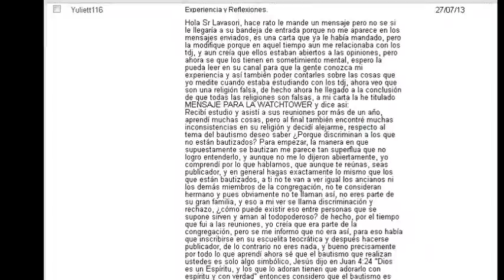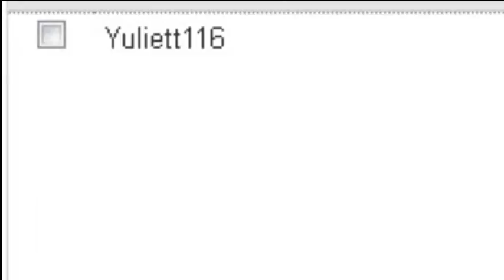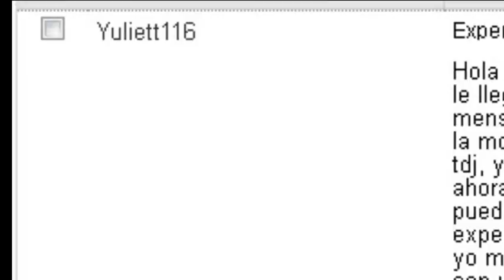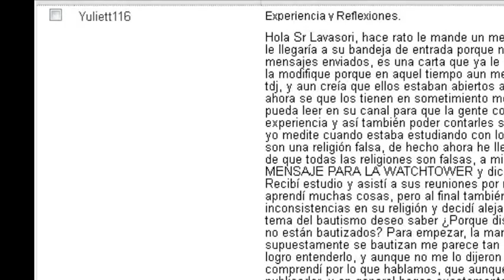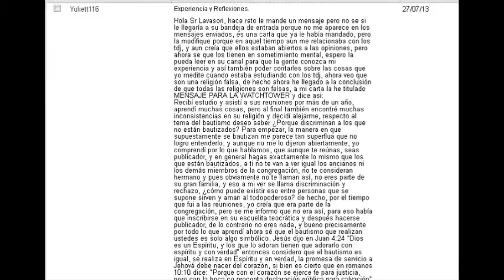Testigos de Jehová(Ex-TDJ Yuliet116 dirige carta a la Sociedad WT a traves de esta fuerza)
Ex-TDJ Yuliet dirige una carta a la Sociedad Watchtower exponiendo sus objeciones personales acerca de las políticas de la Sociedad para con sus miembros y sus constantes cambios de entendimiento bíblico.